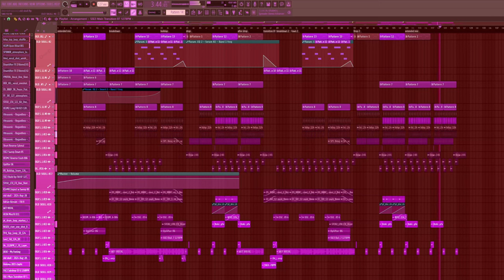How toTchami in 2024 ( FREE FLP )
( PROJECT FOR EDUCATIONNAL PURPOSE ONLY )

Yes thieves I see you! you want the music in your name? no you can not ,  it has already been signed and will soon be released on streaming platforms.